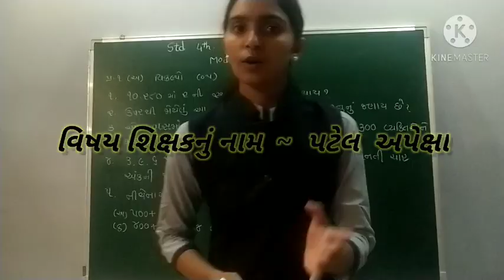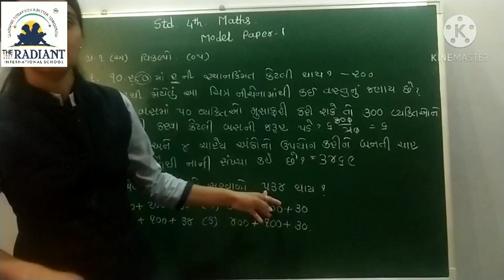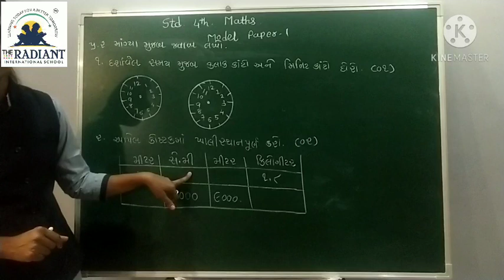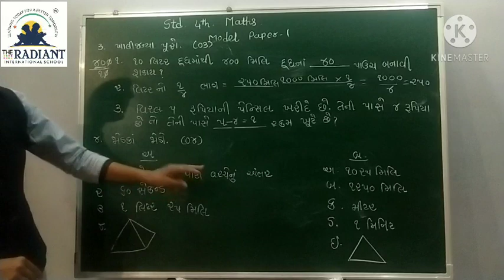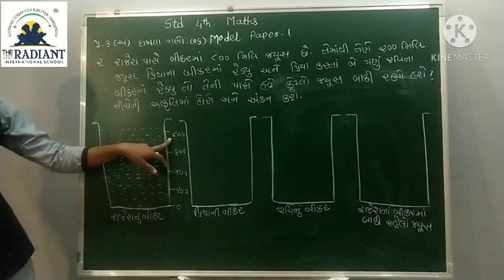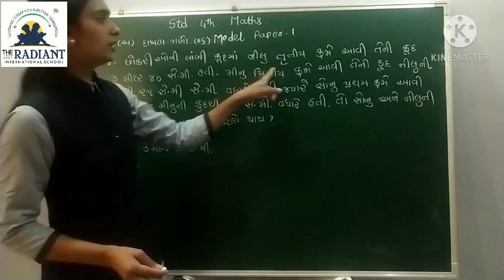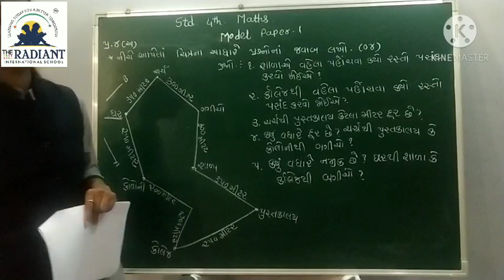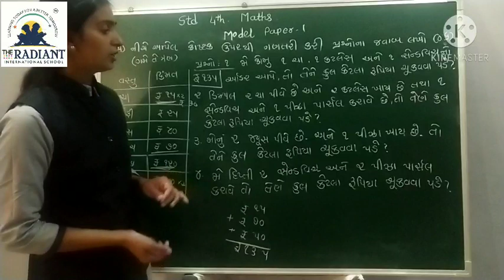GM STD 4 MATHS MODEL P 1